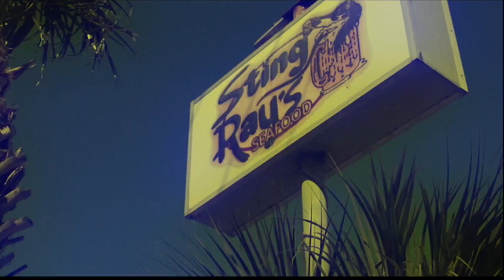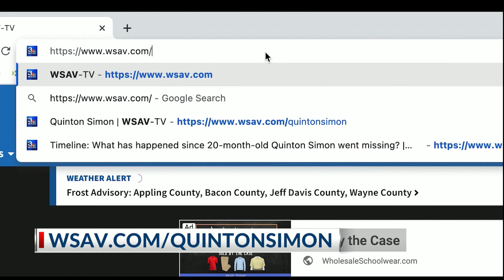Why hasn't anyone been arrested in connection to the disappearance of Quinton Simon?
It has now been more than two weeks since Quinton Simon was last seen. The 20-month-old toddler is the center of a massive search effort that now focuses on a Chatham County landfill.

Why isn’t Leilani Simon, the only suspect in this case, in jail?